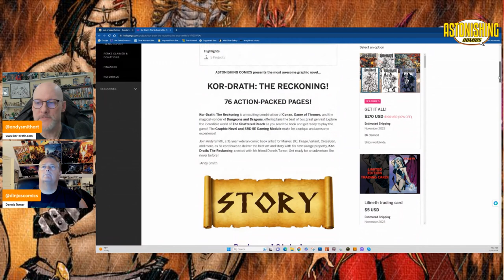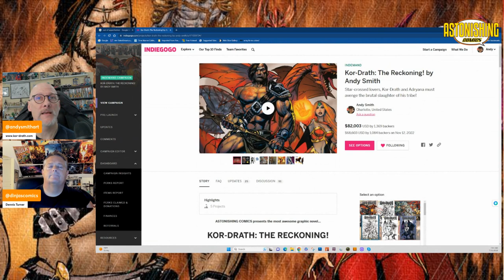OPPENHEIMER EXPLOSIVE MOVIE REVIEW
OPPENHEIMER EXPLOSIVE MOVIE REVIEW See how the Boyz grade this movie.
During World War II, Lt. Gen. Leslie Groves Jr. appoints physicist J. Robert Oppenheimer to work on the top-secret Manhattan Project. Oppenheimer and a team of scientists spend years developing and designing the atomic bomb. Their work comes to fruition on July 16, 1945, as they witness the world's first nuclear explosion, forever changing the course of history.
J. Robert Oppenheimer: Cillian Murphy
Katherine “Kitty” Oppenheimer: Emily Blunt
Leslie Groves: Matt Damon
Lewis Strauss: Robert Downey Jr.
Jean Tatlock: Florence Pugh
Ernest Lawrence: Josh Hartnett
Boris Pash: Casey Affleck
David Hill: Rami Malek
Niels Bohr: Kenneth Branagh
Edward Teller: Benny Safdie
Frank Oppenheimer: Dylan Arnold
Hans Bethe: Gustaf Skarsgård
Isidor Isaac Rabi: David Krumholtz
Vannevar Bush: Matthew Modine
William L. Borden: David Dastmalchian
Albert Einstein: Tom Conti
Robert Serber: Michael Angarano
Richard Feynman: Jack Quaid
Kenneth Bainbridge: Josh Peck
Lilli Hornig: Olivia Thirlby
Kenneth Nichols: Dane DeHaan
Enrico Fermi: Danny Deferrari
Senate aide: Alden Ehrenreich
Haakon Chevalier: Jefferson Hall
Roger Robb: Jason Clarke
Patrick Blackett: James D’Arcy
Gordon Gray: Tony Goldwyn
Seth Neddermeyer: Devon Bostick
Luis Walter Alvarez: Alex Wolff
Counsel: Scott Grimes
Giovanni Rossi Lomanitz: Josh Zuckerman
Werner Heisenberg: Matthias Schweighöfer
Klaus Fuchs: Christopher Denham
Donald Hornig: David Rysdahl
George Eltenton: Guy Burnet
Ruth Tolman: Louise Lombard
Philip Morrison: Harrison Gilbertson
Jackie Oppenheimer: Emma Dumont
George Kistiakowsky: Trond Fausa Aurvåg
Edward Condon: Olli Haaskivi
Harry S. Truman: Gary Oldman
Ward Evans: John Gowans
Thomas A. Morgan: Kurt Koehler
Lloyd Garrison: Macon Blair
Gale W. McGee: Harry Groener
Lyall Johnson: Jack Cutmore-Scott
Henry Stimson: James Remar
Warren Magnuson: Gregory Jbara
John Pastore: Tim DeKay
Kurt Gödel: James Urbaniak